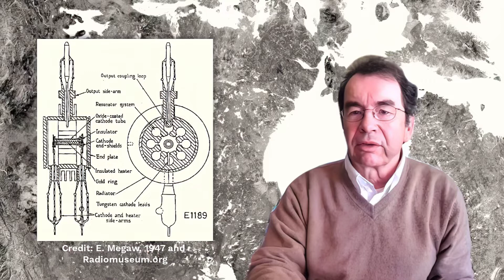Canada and Radar - Early Canadian Radar Connections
Dirk Werle provides a historical perspective of Canada's involvement in RADAR technology development after World War-2.

This video is part of the online course  'Winter-Water-Warming: Canadian SAR Applications''